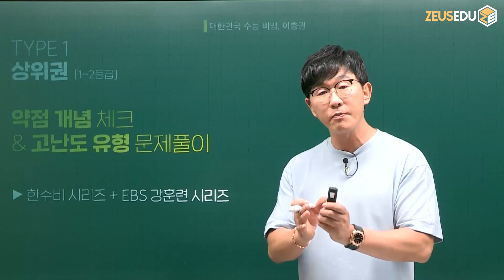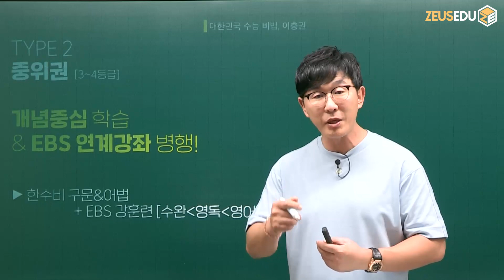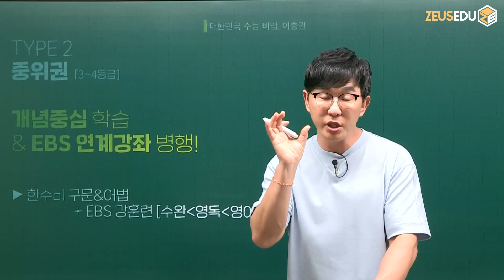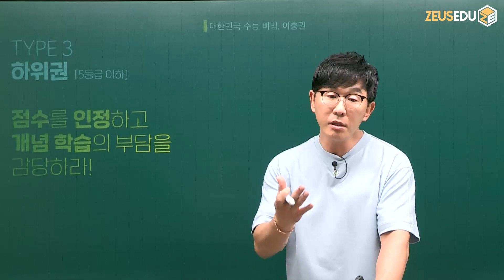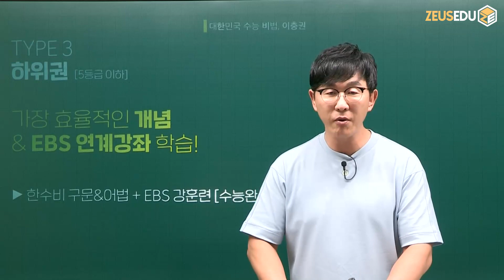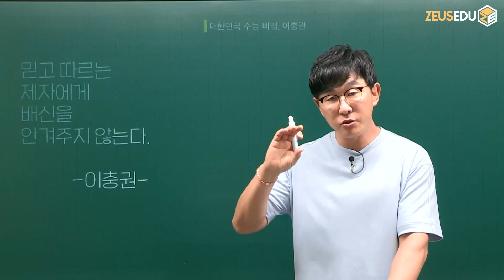너의 점수를 깨우는 9월 모평대비 학습법!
★상위권 [1~2등급]
의외로, 상위권의 실수는 빈 개념에서 나온다
:: 약점 개념 체크 ＆ 고난도 유형 문제풀이
   ▶ 한수비 시리즈 + EBS 강훈련 시리즈

★중위권 [3~4등급]
무분별한 EBS 내용 암기는 가장 위험한 독!
:: 개념중심 학습 ＆ EBS 연계강좌 병행!
   ▶ 한수비 구문＆어법 + EBS 강훈련 [수완‹영독‹영어]

★하위권 [5등급 이하]
점수를 인정하고 개념 학습의 부담을 감당하라!
:: 가장 효율적인 개념 ＆ EBS 연계강좌 학습!
   ▶ 한수비 구문 ＆ 어법 + EBS 강훈련 [수능완성]